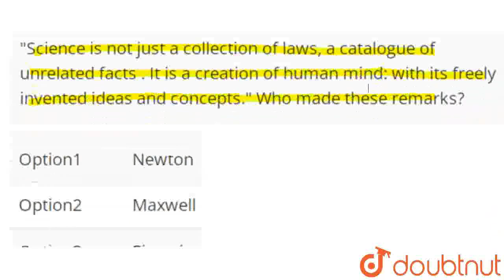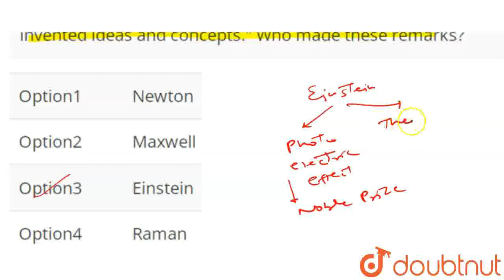Science is not just a collection of laws, a catalogue of unrelated facts . It is a creation of h...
Science is not just a collection of laws, a catalogue of unrelated facts . It is a creation of human mind: with its freely invented ideas and concepts. Who made these remarks?
Class: 12
Subject: PHYSICS
Chapter: PHYSICAL WORLD
Board:IIT JEE

👉 Have Any Query? Ask Us.